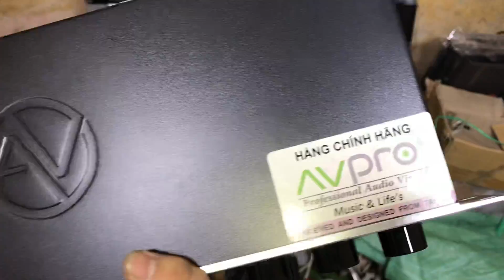Nên cấu hình loa full 30 NR 336 côn dẹt xịn nhất các loại loa china Zalo 0972068141